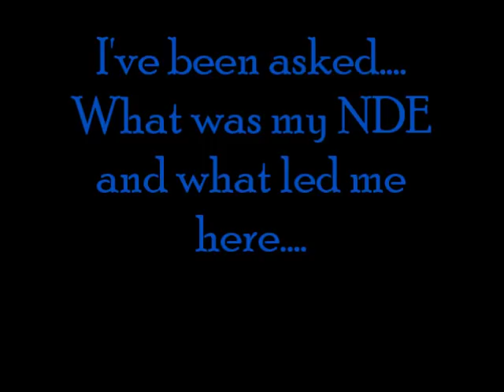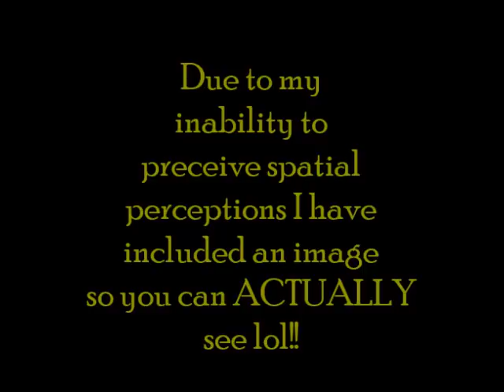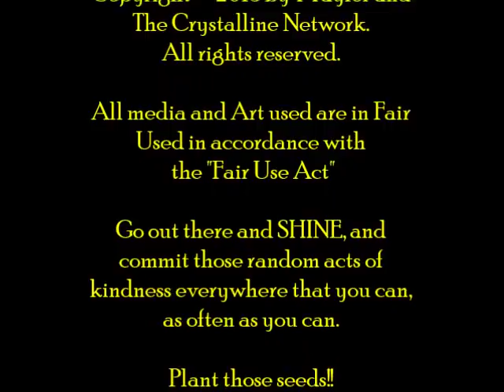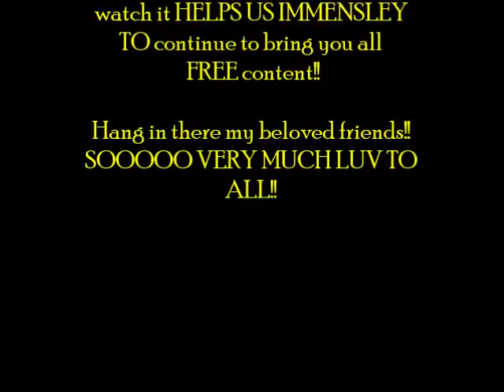July 14th Ormus update, MY NDE, AND How did I get here??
Hello Beloved Friends!! The first part of this is about Ormus and the amazing validation from someone who ordered regarding their new lab tests and how much their health has changed since starting to take it. If you are uninterested in anything involving Ormus you can fast forward to about 15 min to where I start to discuss the other aspects of this video.

I get asked ALL the time, "HOW DID THIS START FOR YOU? WHAT GOT YOU HERE AND HOW DID YOU ACTIVATE YOUR DNA LIKE THAT?" In this video I go over my backstory and experience and thoughts on these things. This is my VERY PERSONAL STORY and if it helps ANYONE to know it, then I am more then happy to share it.

So very much luv to ALL!!

NOW IS A GREAT TIME TO ORDER ORMUS IF YOU HAVEN'T, I have a few batches just about ready to go out early next week, and the new supplies are creating really great yields!! Especially if you are struggling with the physical aspects Ormus REALLY helped me get my physical body back in balance.

🎉🎈DON'T FORGET YOU CAN NOW PURCHASE MY ORMUS, OR GET A READING utilizing a blend of Medicine Cards (animal cards), and Sacred Geometry cards, along with others (See the Ascension Reading I did for a sample), OR JUST A ONE-ON-ONE helper session for the physical symptoms or the Ascension process in general.

You will see through the menu products and you can follow that to me, Chung, or Jillian I believe for full descriptions, prices, and shopping carts.
A large jar is $60 and a small jar is $44- both will last you a VERY LONG TIME!!

🌟🌟🌟The link is easy.. 🌟🌟🌟

OR

You can hit me up on facebook. I accept payments through Facebook as well.

IT REALLY, REALLY HELPS OUT! ALSO, ALL donations are ALWAYS helpful,  and help me continue to bring content during this difficult time in YouTube's broken monetization system and RIDICULOUS censorship. EVEN $1 per subscriber would make a HUGE difference, and allow me to continue to bring you MORE content in a variety of ways!!